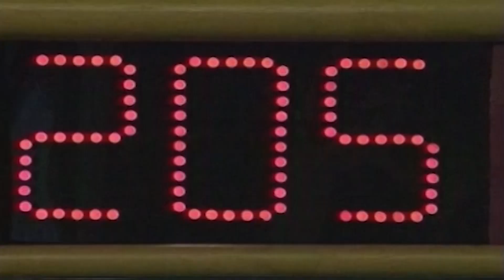2021-22 Science Bowl Bladensburg v Mattaponi